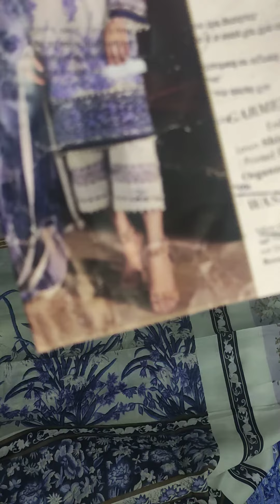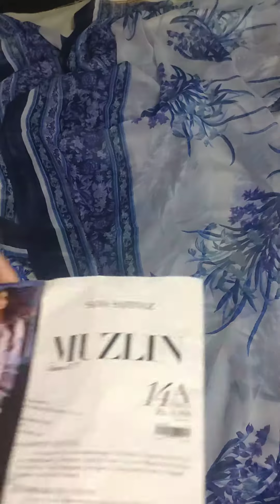Sana Safinaz Lawn Embroidered 3 piece